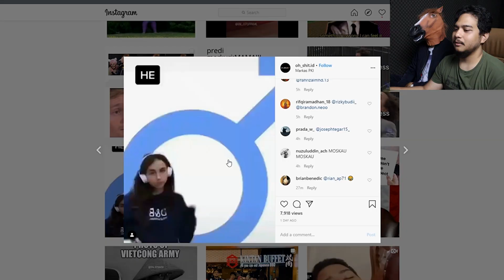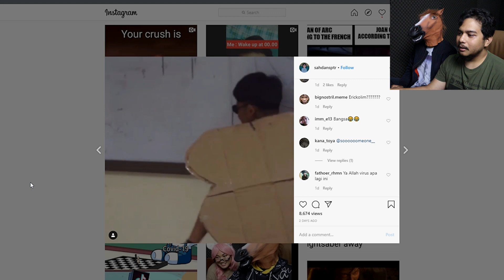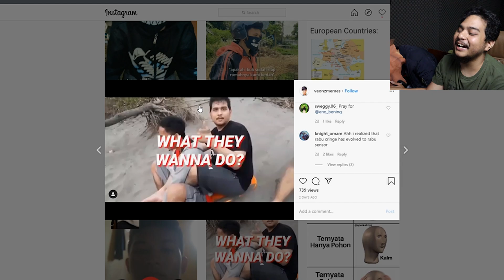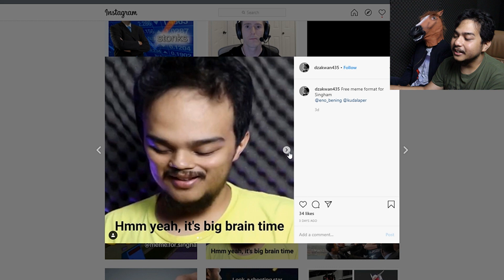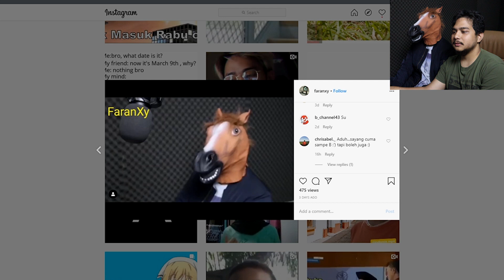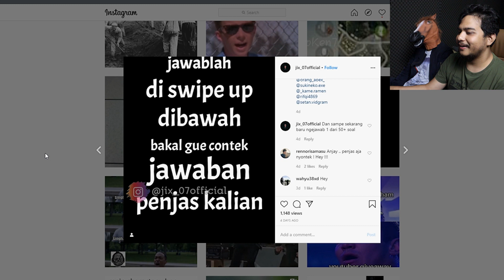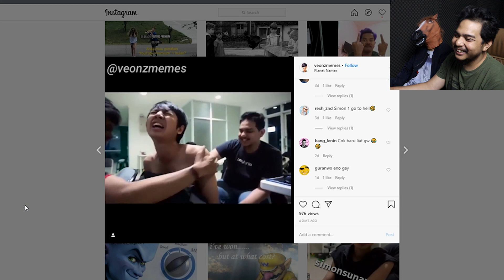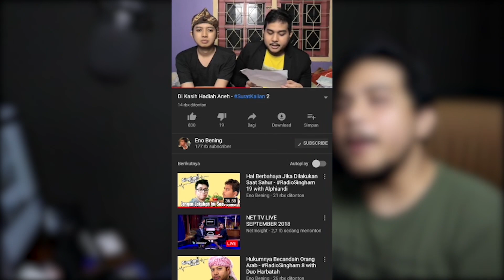Meme Gamer Yang Bikin Kamu Mikir